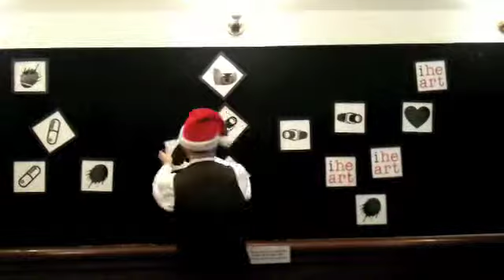Lobby Show #18: iheart variation 003-Randy Ogoff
LOBBY SERIES #18: IHEART VARIATION 003
AT THE ROGER SMITH HOTEL : PRESENTED BY ARTWELOVE & ROGER SMITH ARTS

INVITATION TO PARTICIPATE

YOU ARE INVITED EVERY TUESDAY, AS WELL AS EVERY SECOND AND FOURTH SUNDAYS OF EACH MONTH AT 6PM FOR THE DURATION OF THE EXHIBITION, TO COME RE-MIX AND RE-INTERPRET SETH'S WORK YOURSELF, IN THE ROGER SMITH HOTEL LOBBY.

October 10th, 12th, 19th, 24th, 26th
November 2nd, 9th, 14th, 16th, 23rd, 30th
December 7th, 12th, 14th, 19th, 21st, 28th
January 4th

Presented by ArtWeLove and Roger Smith Arts